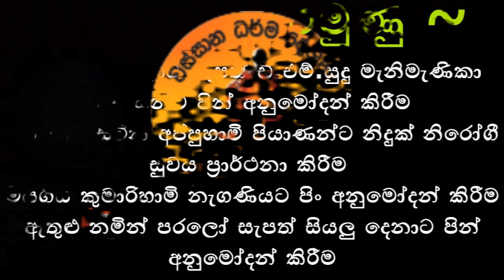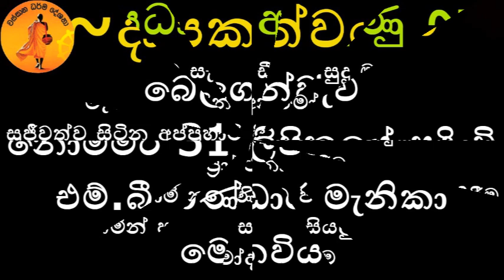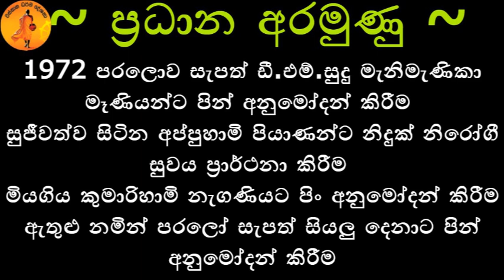කා දමන කාලය කුසලයට යොමු කළොත් ඔබට ලැබෙන අසීමිත වාසි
අකුසල සමාපත්තිවලට පුරුදු වූ සිත කුසල සමාපත්තියට පහසුවෙන් යොමු කර ගන්න මේ බණ පදය අහන්න
       - පූජ්‍ය කැළණියේ අජිත හිමි -
දායකත්වය ~
     ගිරාඳුරුකෝට්ටේ බෙලගන්වැව නොම්මර 31 ලිපිනයේ පදිංචි එම්.බී.බණ්ඩාර මැනිකා මෙනවිය
ප්‍රධාන අරමුණු ~
    *1972 පරලොව සැපත් ඩී.එම්.සුදු මැනිමැණිකා මෑණියන්ට පින් අනුමෝදන් කිරීම
    *සුජීවත්ව සිටින අප්පුහාමි පියාණන්ට නිදුක් නිරෝගී සුවය ප්‍රාර්ථනා කිරීම
    *මියගිය කුමාරිහාමි නැගණියට පිං අනුමෝදන් කිරීම
    *ජීවිත නගා සිටුවන්නට උදව් උපකාර වුණු ගව මහීෂාදීන් ට තිරිසන් ආත්ම වලින් මිදී සුගතියට යාමට ප්‍රාර්ථනා කිරීම
සෙසු අරමුණු ~
    *බණ්ඩාරවෙල දිගන තැන්නේ විසූ ඊ එම් ලොකු මැනිකා මිත්තණියටත් ,
    *බදුල්ලේ විසූ ඩී.එම්.කිරිබණ්ඩා සීයාටත් පින් අනුමෝදන් කිරීම

    *රණවිරු නිහාල් සහ ගාමිණී , විජේවීර යන තිදෙනාටත් ඔවුන්ගේ පියා වන බී එම් ගුණපාල මහතාට පිං අනුමෝදන් කිරීම
    *අකල් මරණයකට ගොදුරු වූ අමිතා ලක්මිණි  දියණියටත් පින් පින් අනුමෝදන් කිරීම
    *ගිරාඳුරුකෝට්ටේ බෙලගන්වැව අංක 34 නිවසේ විසූ අකල් මරණ වලට ගොදුරු වූ ජේ.එම්.ජයසුන්දර මහතා සහ ටී.එන්.ඒ. සීලවතී මහත්මිය යන දෙදෙනාටත් පින් අනුමෝදන් කිරීම
    *දායකත්වය දරන එම්.බී.බන්ඩාර මැනිකා  මෙනවියටත් ,සුජීවත්ව සිටින එම්.බී.අප්පුහාමි පියාණන්ටත් , ඩී.එම්.සීලවතී මෑණියන්ටත්, එම්.බී.විජේසිරි මහත්මා ඇතුළු පවුලේ සියලුම දෙනාට නිදුක් නිරෝගී භාවය සහ කරන කියන සියලු කටයුතු සාර්ථක වීම පිණිස මෙම ධර්ම දානමය කුසලය හේතු වාසනා වේවා..!
    *දේශකයාණන් වහන්සේටත් ප්‍රාර්ථනීය බෝධියකින් නිවන් අවබෝධය පිණිස මෙම ධර්ම දානමය කුසලය හේතු වාසනා වේවා..!